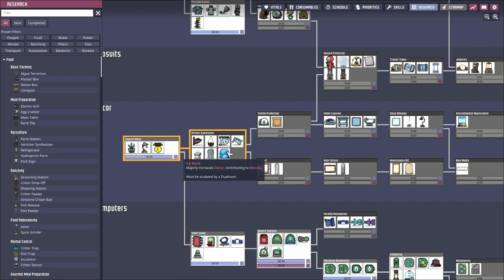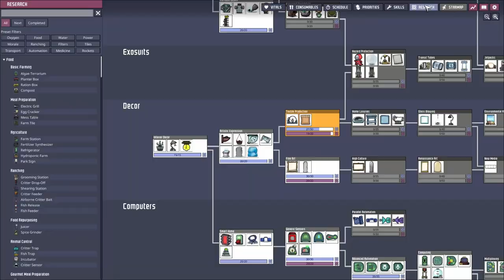GUIA DE INICIO #8 - MORAL DECORACION Y HABITACIONES | Oxygen Not Included | Tutorial | ESPAÑOL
Hey You ❗️❗️

OXYGEN NOT INCLUDED SPACE OUT!